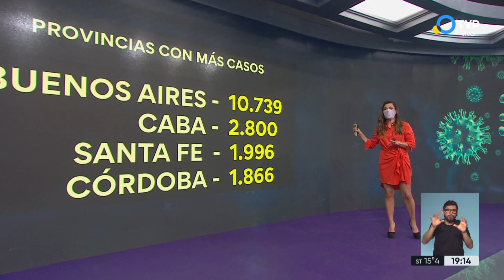Hospital militar modular en Santa Fe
El hospital militar de campaña se instaló en el distrito General Belgrano de la ciudad de Santa Fe. Cuenta con 30 camas, y la posibilidad de sumar otras 10 a pocos metros del hospital José María Cullen.